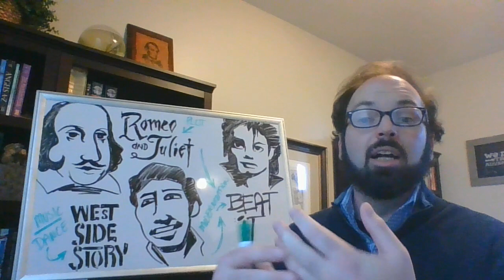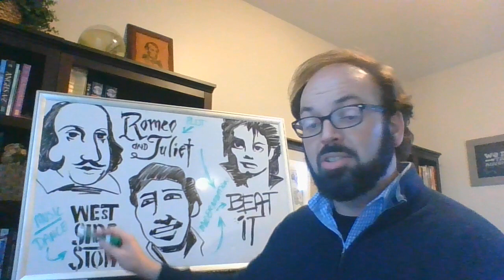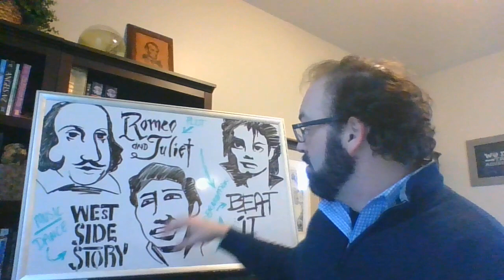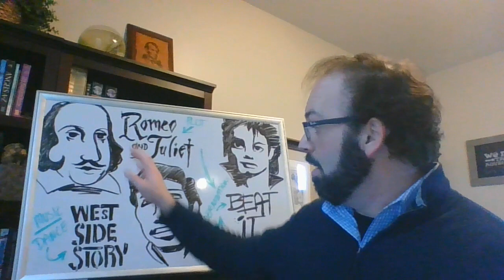Romeo and Juliet (Shakespeare), West Side Story (Robbins & Wise), Beat It (Jackson)